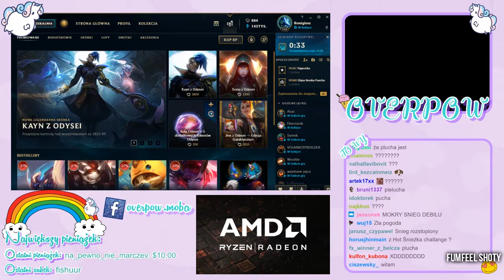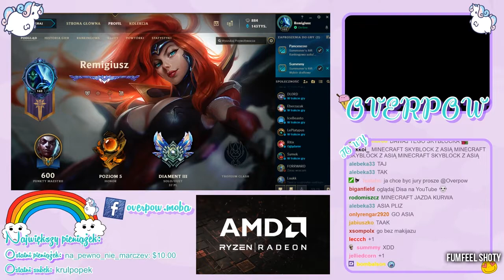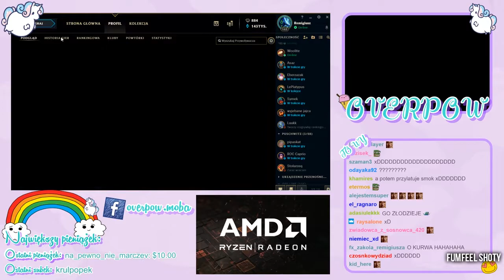League of Legends| Faceci w czerni | Funny Moments | #13